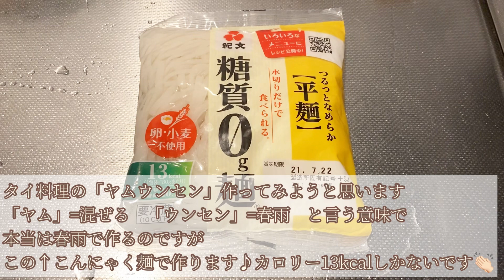ヘルシー【ヤムウンセン】夏に食べたくなるタイ料理♪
〈ヤムウンセン〉
こんにゃく麺(春雨でもよい)
紫たまねぎ　半分
もやし　かさ増しに好きなだけ入れる
イカ　お好きな量(私は200gも入れました)
パクチー　1束
黒糖　大さじ1
ニンニクチューブ　お好みで
ナンプラー　大さじ3ぐらい入れたかな？
鷹の爪　少々
レモン　半分　最後に絞る

タイ料理好きなんですが外食で食べに行くぐらいで
ナンプラー買って家で作るのは初めてです♪

グリーンカレーのレトルトとかは買って食べたことあります♪

家電なし生活しています☆
冷蔵庫は2018年12月に手離しました。
テレビ、レンジ、炊飯器、掃除機などもありません。
あるのはエアコン(元々ついてる)と洗濯機です。

◉YouTube メインチャンネル
2017年12月22日 スタート
(趣味のハンドメイド)

(筋トレ、料理、生活などの日常)

ジブリ/ハンドメイド/手芸全般/DIY/ミニチュア/料理
お菓子作り/キャンプ/ピクニック/旅行/写真/御朱印巡り
お寺巡り/古民家カフェ/カメラ/映画鑑賞/本/筋トレ/掃除